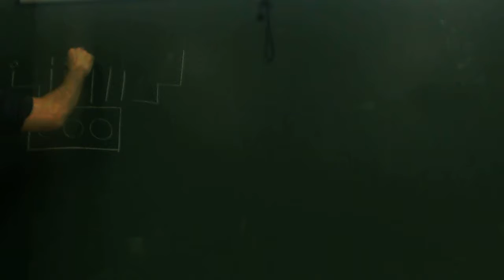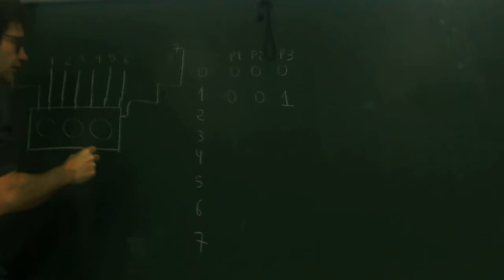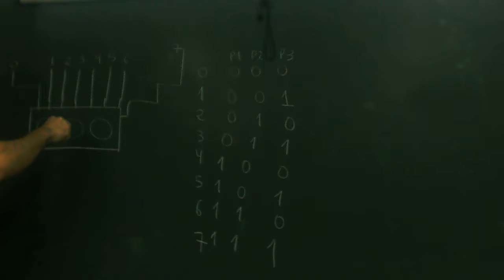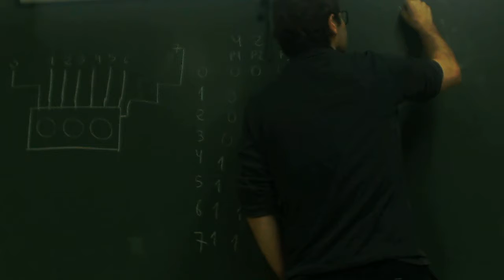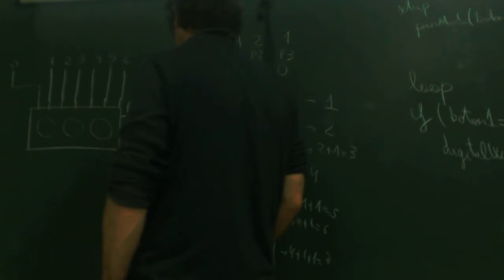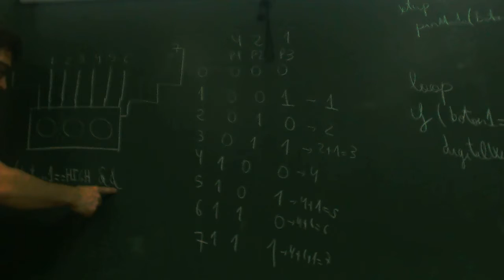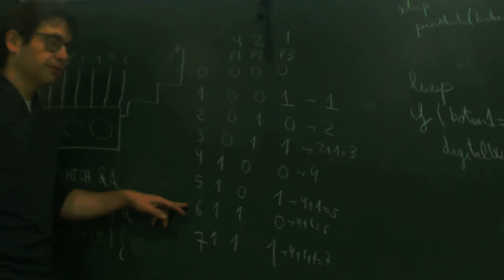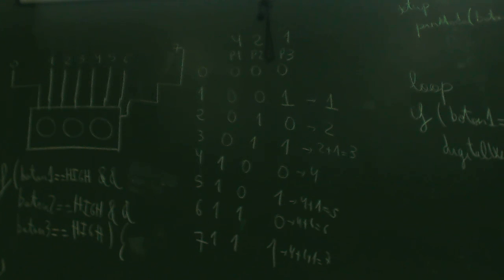UD0713 Explicacion Ejercicios IF EEE FPB2